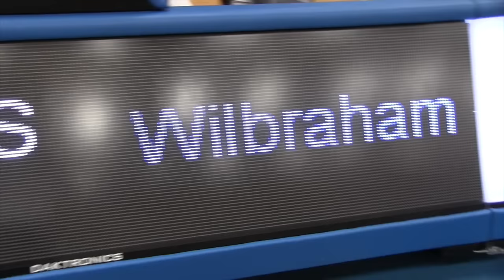#1 Players Invade the 2016 BallasTV Invite - Wenyen Gabriel , Hamidou Diallo & More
Recap of the 4th BallasTV Invite in Boston feturing
Wenyen Gabriel - Kentucky
Mamadou Diarra - Uconn
Mar Gasperini - AMerican
Jordy Tshimanga - #1 unsigned Sr
Hamidou Diallo - # 1 Junior
AJ Reeves - #1 Sophomore